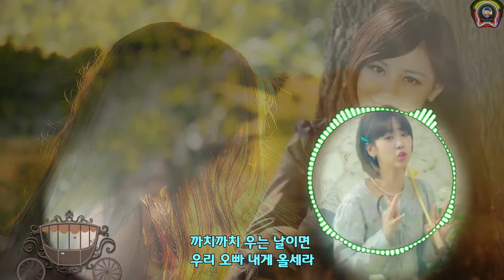와요와요_강혜연(Cover)-NF